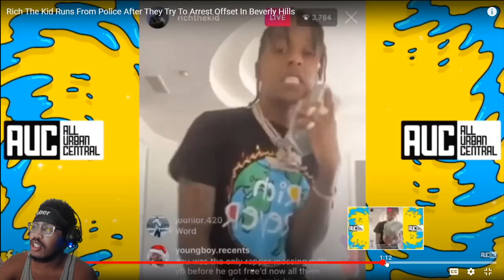Rich The Kid Running While Offset is Being Questioned